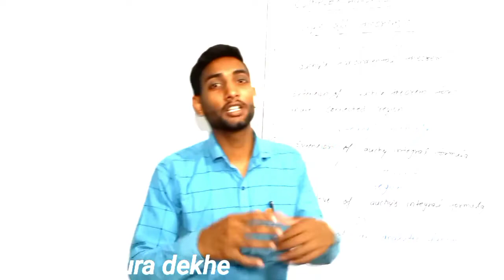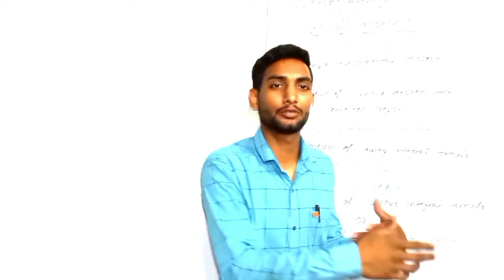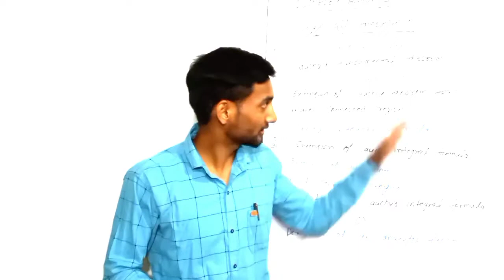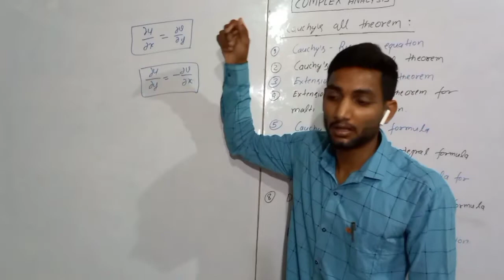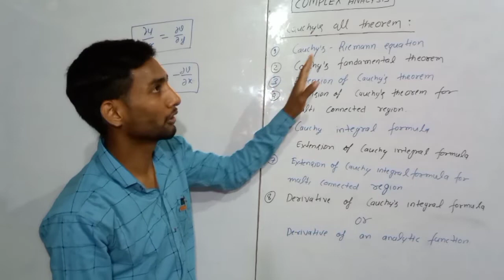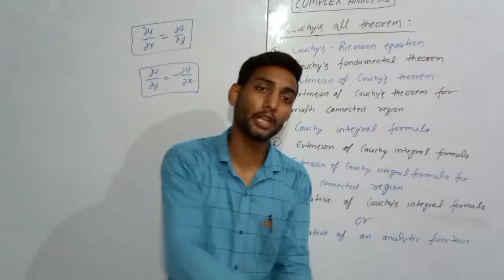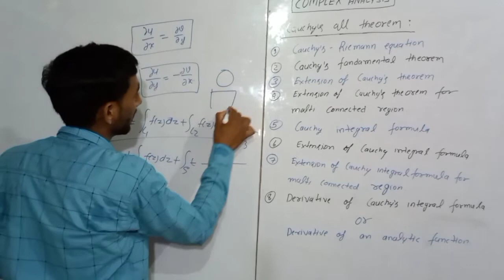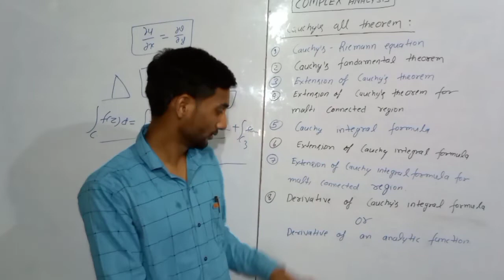History of cauchy's ,Cauchy's all theorem in complex analysis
Hello friends 🙏

welcome to
am mathematics hub

to dosto is video mein aapko ka usi integral formula ke history ke bare mein bataya gaya h

couchy's all theorem
Jo is prakar se the uska video ka link aapko description box mein mil jaega

thanks for coming the description box

jay hind